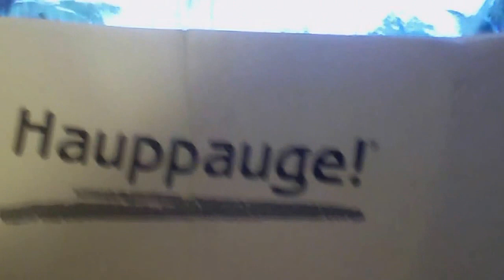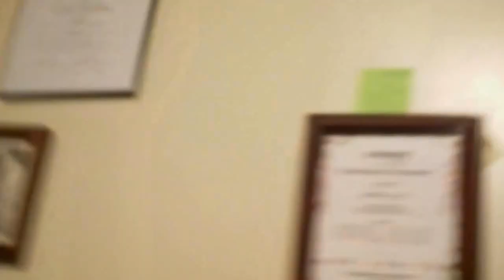justin being funny bo2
video gaming nerds